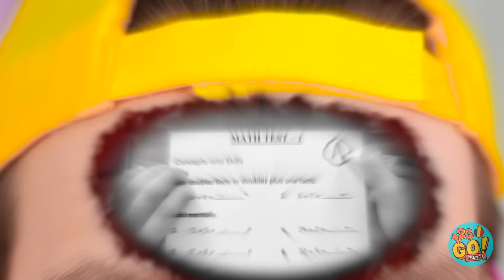BONA MEA E FEMEIA-PĂIANJEN! || Am o bonă care este supereroină, aventuri marca 123 GO! TRENDS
➡️Muzică marca TheSoul:

Dacă cel mic nu mănâncă broccoli, refuză să adoarmă sau trebuie să i se schimbe scutecul, nu ai nevoie de un supererou. Ai nevoie de o Super Bonă.
E o pasăre? E un avion? Nu, e Super Bona. Crezi că ar fi interesant să ai o super bonă? Spune-ne mai jos, într-un comentariu.
Nu uita să dai Share acestui clip video în rândul prietenilor tăi și să te abonezi la canalul nostru, pentru și mai multe clipuri distractive.